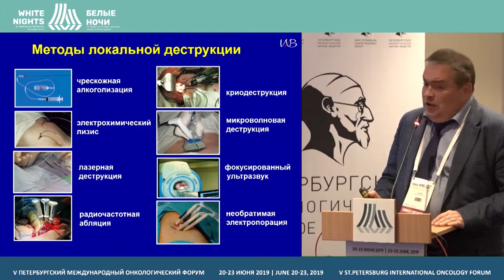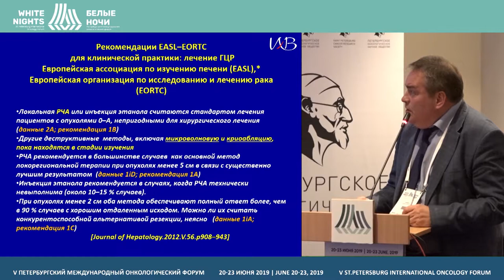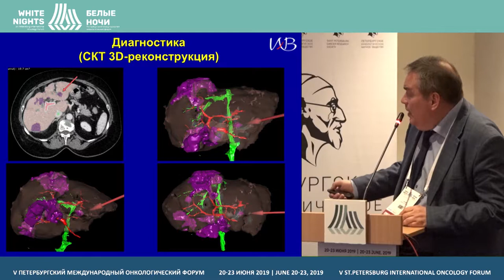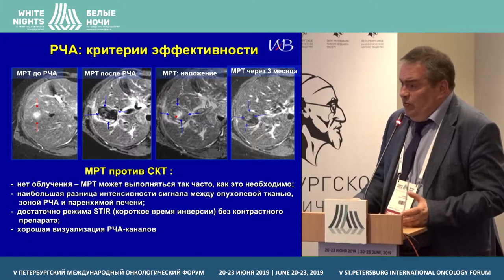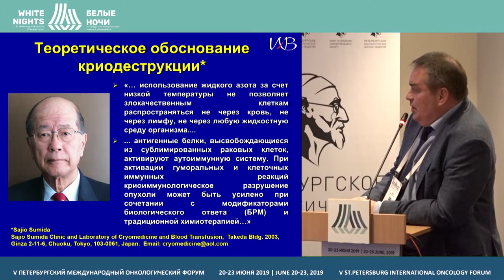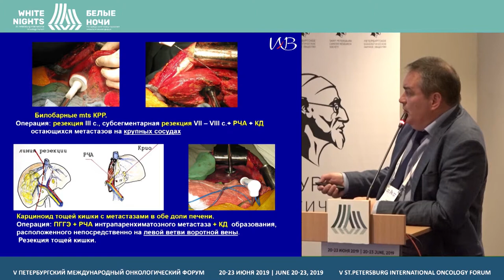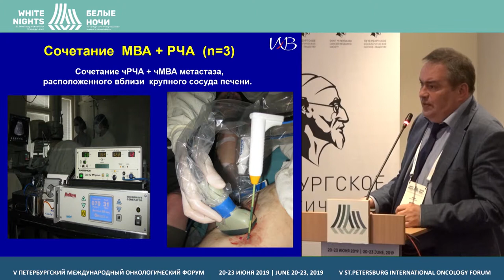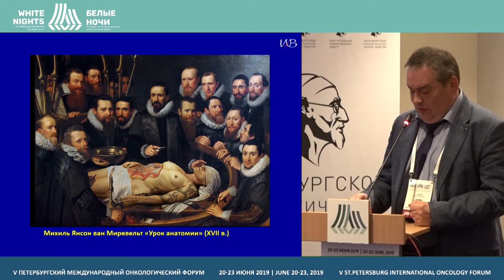Комбинация резекционных вмешательств с методами локальной термодеструкции (Ионкин Д.А.)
Ионкин Дмитрий Анатольевич, ФГБУ «НМИЦ хирургии им. А.В. Вишневского» Минздрава России, Москва

Комбинация резекционных вмешательств с методами локальной термодеструкции в лечении первичного рака печени и метастазов колоректального рака